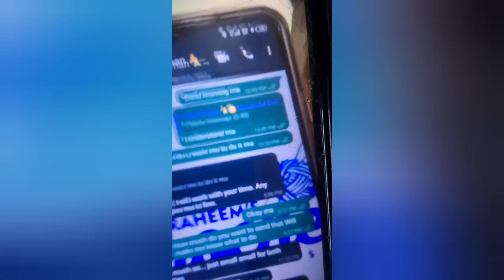I'M GRATEFUL TO GOD THAT I HAVE PEOPLE STANDING FOR ME IN THIS SAY MARY RAHEEM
mary raheem have declare that God is working for her 🙏 watch this video to the end ,drop your comment and share to everyone

drop your message on here